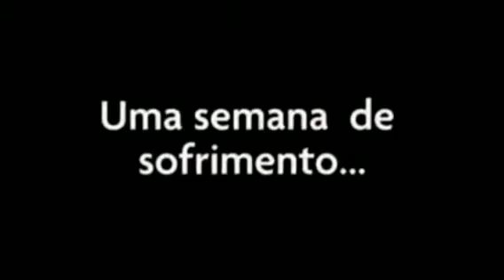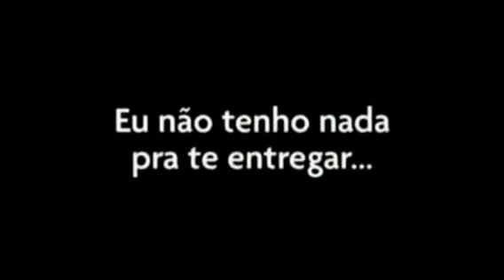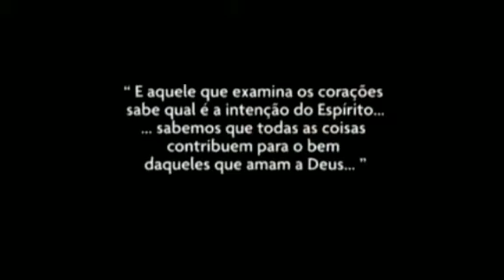LindoTestemunho de Superação / Confiança em Deus / Surpreendente!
- Um lindo testemunho Contado de Superação Fé e esperança.
- Confiança em Deus.
Escreva no canal.